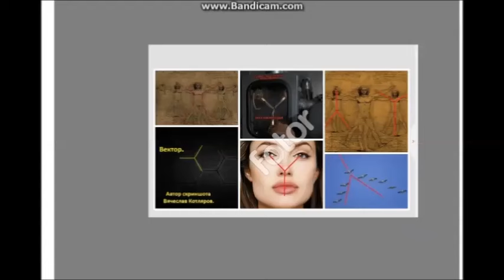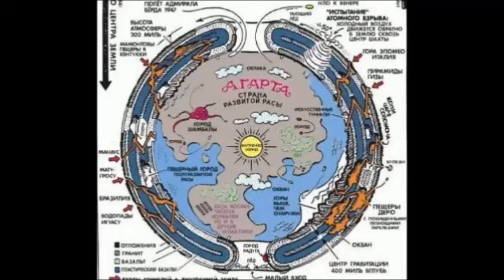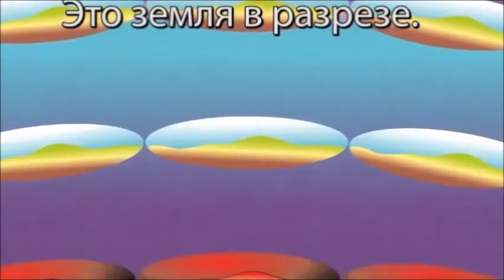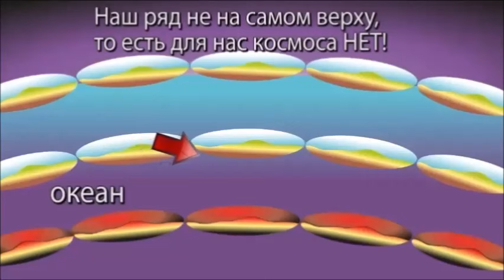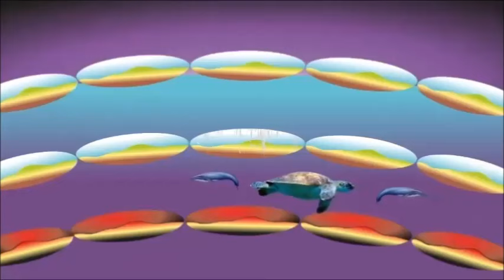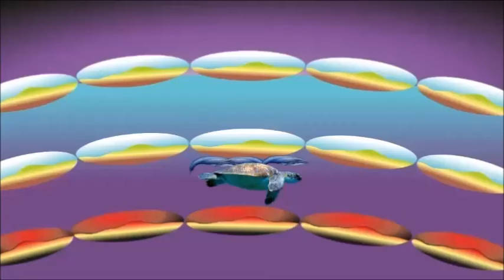Луна дала ответ (20 часть) : «У нас три Антарктиды!»